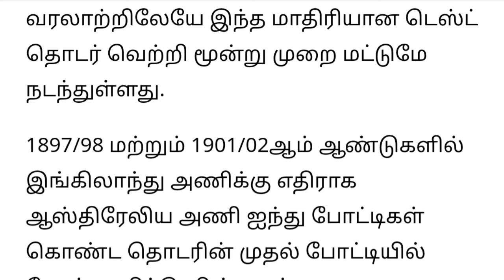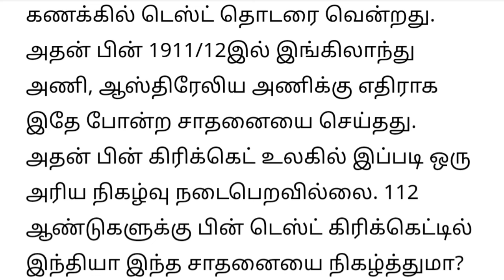இந்திய வரலாற்றிலேயே இப்படி நடந்ததில்லை.. இமாலய சாதனையை நோக்கி ரோஹித் சர்மா படை ind vs eng live match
ind v eng highlights
ind v eng match today
ind v eng live
india vs england test series test series series 2023
cricket news tamil  test series tamilnews test series 2023
ind vs eng  test series match
ind vs eng  test series match playing 11
india vs england team players india
india vs england squad
cricket news tamil
cricket tamil
cricket highlights ind vs eng  test series match highlights
cricket highlights ind vs eng  test series match playing 11
cricket highlights ind vs eng  test series match squad india
ind vs eng  test series match live match today
5வது டெஸ்டில் இந்தியாவுக்கு ஆபத்து..கொஞ்சம் கூட கணிக்க முடியாது.. எதுவும் நடக்கலாம்? ind vs eng live
எந்த இந்திய வீரராலும் உடைக்க முடியாத மெகா ரெகார்ட் ..ஜாம்பவானுக்கு செக் வைத்த ஜெய்ஸ்வால் ind vs eng
சர்ப்ராஸ் கானையே மிஞ்சிய பையன்..18 வயதில் முசீர் கானின் இரட்டை சதம்  அடித்து மாஸ் ind vs eng test
இங்கிலாந்து வகுத்த சக்ர வியூகம்..மாரத்தான் பவுலிங் போட்ட இளம் பவுலர்..இந்திய பேட்டிங்கிற்கு செம அடி
அஸ்வின் திடீர் கேப்டன் .. வெளியேறிய ரோஹித் சர்மா.. 4வது டெஸ்ட்டில் நடந்த ட்விஸ்ட்  ind vs eng match
குடும்பத்தில் அடுத்தடுத்து சோகம்.. 3 ஆண்டுகள் கிரிக்கெட் பிரேக் .. யார் இந்த ஆகாஷ் தீப்?  ind vs eng
உலகிலேயே எந்த வீரரும் செய்யாத மாபெரும் ரெக்கார்டு.சரித்திரத்தில் இடம் பெறப் போகும் ரோஹித் ind vs eng
ஸ்ரேயாஸ் ஐயர் செய்த தவறான செயல்.கடும் கோபத்தில் பிசிசிஐ.இனி டீமில் எடுக்க வாய்ப்பே இல்லை?IND VS ENG
பும்ரா நீக்கம்.முகேஷ் குமாரையும் கழட்டி விட்ட ரோஹித்.. புதிய வீரருக்கு சான்ஸ் IND VS ENG live match
ஐபிஎல் தேதி மாற்றம்,சிஎஸ்கேவில் சர்பராஸ் கான்,டக் அவுட் வீரக்கு லக்,அஸ்வின் நீக்கம் IND VS ENG live
ரகானேவுக்கு நடந்த அவமானம், கேட்காத அஸ்வின்,தடை விதிக்க வாய்ப்பு,IND VS ENG live today cricket match
ரகானேவுக்கு  நடந்த அவமானம்
சொல்ல சொல்ல கேட்காத அஸ்வின் தடை விதிக்க வாய்ப்பு
ரோகித் கடும் கோபம்
முடியப்போகும் ஸ்ரேயாஸ் கிரிக்கெட் வாழ்க்கை..இனி ஐபிஎல் மட்டும்  IND VS ENG live today cricket match
55 பந்தில் 120 ரன் ..12 பவுண்டரி ..8 சிக்ஸர் புயலாக மரியா மேக்ஸ்வெல்  IND VS ENG live today cricket
ஒழுங்கா விளையாடலனா டீமில் இருந்து தூக்கிருவோம்..லாஸ்ட் சான்ஸ்  IND VS ENG live today cricket match
ஒழுங்கா விளையாடலனா டீமில் இருந்து தூக்கிருவோம்..லாஸ்ட் சான்ஸ்
ஆகாஷ் தீபுக்கு அடித்த ஜாக்பாட் ..இந்திய அணியில் திடீர் சேர்ப்பு காரணம் என்ன IND VS ENG live today
ஐபிஎல் மேட்சில் என் பந்துவீச்சு அசுர வேகத்தில் இருக்கும் ..சிஎஸ்கே வீரர் IND VS ENG live today match
மோசமான ஆட்டம்..மூட்டை கட்டி அனுப்பப்பட்ட இந்திய வீரர்  IND VS ENG live today match cricket
ஸ்ரேயாஸ் டெஸ்ட் போட்டியில் இருந்து திடீர் நீக்கம்..பிசிசிஐ   IND VS ENG live today match cricket
திட்டி வெளியே அனுப்பிய ரோஹித்..பாண்டியாவுடன் கூட்டணி போட்ட இஷான் IND VS ENG live today match cricket
டெஸ்ட் போட்டியில் இருந்தே விராட் கோலி விலகல் ..அதிர்ந்து போன பிசிசிஐ
6 டெஸ்டில் 6 சதங்கள்..3 வீரர்கள் ரெகார்ட் ..பரிதமான நிலையில் விராட் கோலிIND VS ENG live today match
ரோஹித் இனி எந்த அணியிலும் விளையாட முடியாதபடி செக் வைத்த மும்பை அணி  ..IND VS ENG live today match
பவுலிங் தரவரிசை அஸ்வினை ஓரம்கட்டிய பும்ரா...யாராலும் தொடமுடியாத சாதனை ..IND VS ENG live today match
சச்சின் வாரிசு மட்டும் இல்லனா..உலகக்கோப்பையில் இந்தியா மண்ணை கவ்வியிருக்கும்..IND VS ENG live today
டிஆர்எஸ் முறையில் இந்தியா செய்த பித்தலாட்டம் ..ஸ்டோக்ஸ் புதிய சர்ச்சை ..IND VS ENG live today match
இந்திய வீரருக்கு ஒரு  வருடம்  விளையாட தடை..புது சர்ச்சை..ராகுல் தான்  காரணமா?..IND VS ENG live today  iND VS ENG live match cricket today
ரன் அவுட்டில் பென் ஸ்டோக்ஸ் செய்த அத்துமீறல் ..செருப்படி கொடுத்த ஸ்ரேயாஸ்?..IND VS ENG live today